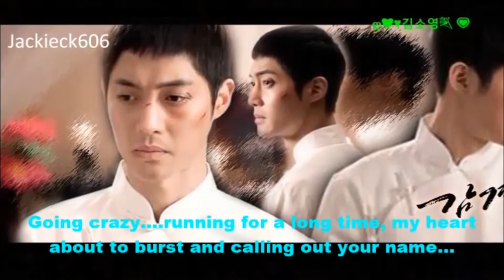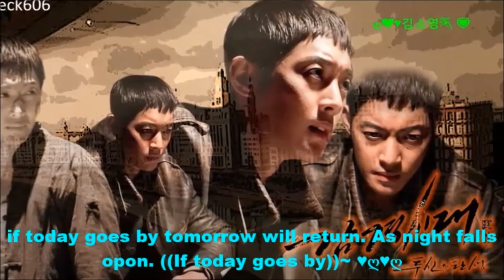1080p★Kim Hyun Joong Eng Sub OST 💗 If Today goes by 💗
no re upload my videos n subs Inspiring generatio ost by Kim Hyun Joong